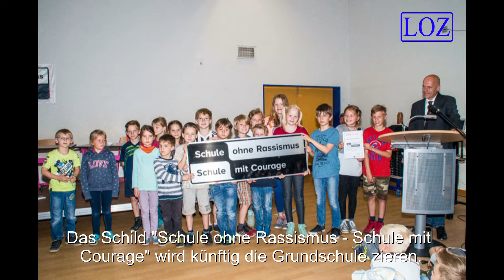Schule ohne Rassismus Büchen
Auszeichnung der Grundschule Büchen als "Schule ohne Rassismus"